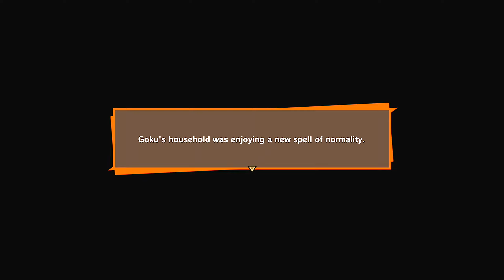Dragonball Z Kakarot Walkthrough Gameplay Part 19 - Frieza's Death - (Xbox Series X)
Dragonball Z Kakarot Walkthrough Gameplay Part 19

This video includes the 19th part of Dragonball Z Kakarot that is played on the Xbox Series X.

Dragon Ball Z: Kakarot is an action role-playing game developed by CyberConnect2 and published by Bandai Namco Entertainment, based on the Dragon Ball franchise.

Kakarot is primarily an action role-playing game with fighting game elements.[2] The player can battle opponents and do activities like fishing, collecting Z orbs, eating, driving in a hover car, training, and putting characters in soul emblems.[3] The game's plot follows the progression of the anime series, as the player interacts with the surrounding world as the different playable characters. Players can explore the world and complete side quests to progress the story. The game is broken up into four storylines: the Saiyan Saga, the Frieza Saga, the Cell Saga (where the player acquires their hover car), and the Buu Saga.

In addition to the playable characters, the player is able to select two supporting characters to aid in their battle each with their own special moves. These characters include Krillin, Yamcha, Tien Shinhan, Chiaotzu, Android 18, Goten, and Kid Trunks.[5]